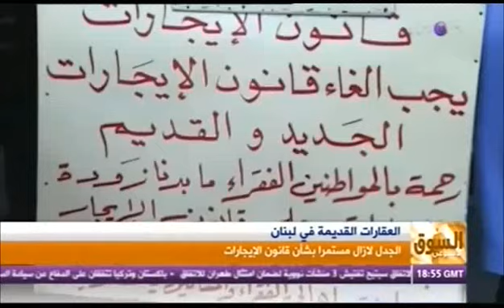انطلاق الحملات الانتخابية فى بريطانيا